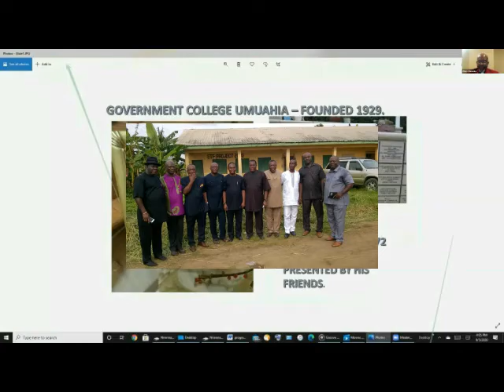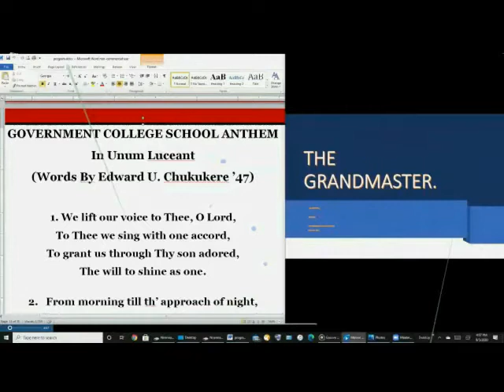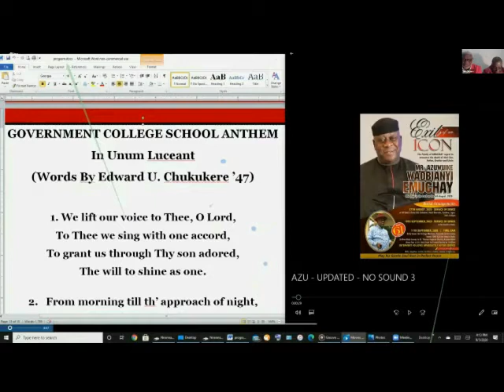Chijioke Ebizie, Stan Onwuachu, and Peter Emuchay - Great Tributes and Vote of Thanks.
Recorded by Dr Kenneth Nwosu.
Credits - Barrister Don Egbuchulam.
Produced by Professor Ikem Nkanginieme.